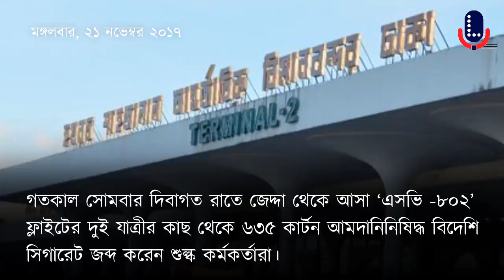সন্ধ্যার আপডেট, ২১ নভেম্বর ২০১৭